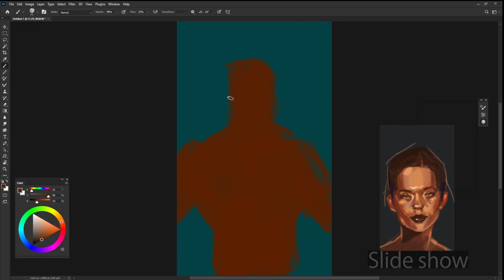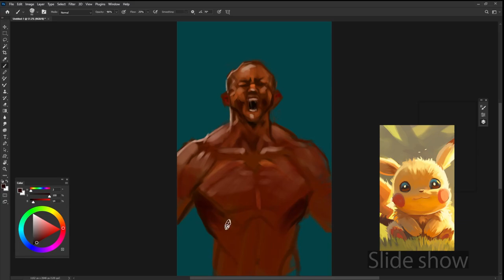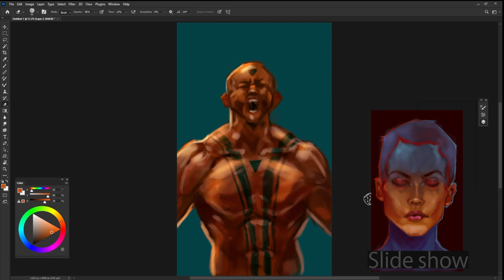Drawing A Game character!